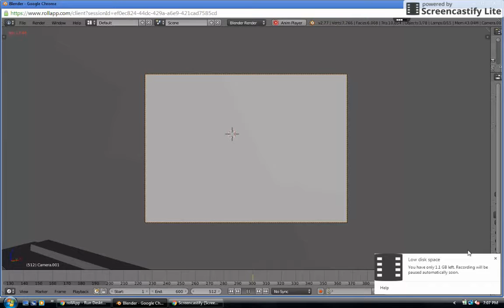Fox Searchlight Pictures Logo (With TCF Camera Panning) (Blender)